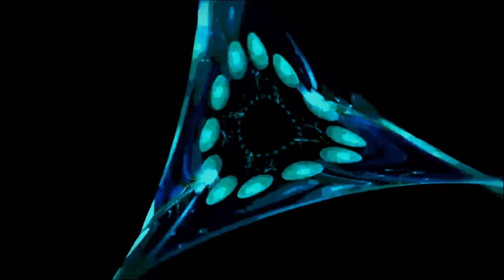YOU ARE TO GOOD TO BE SUFFERING 🎧 RELEASE MEDITATION 528Hz Repair DNA 🧬🧘🏻‍♂️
Please wear earbuds or headphones for best results

Calming meditation music based on binaural Frequency of 528 Hz which is also known as to activate the heart chakra , and stimulate love, miracles, frequency for transformation. Here are some of the Benefits of 528 Hz Solfeggio Frequency Music

"The Love frequency is the “Miracle Tone” note of the original Solfeggio musical scale. ... Thats why 528 Hz is also known as DNA repair frequency. 528Hz is the bioenergy of health and longevity. It is the harmonic vibration that lifts your heart and divine voice in harmony with heaven."

"You are a digital bio holographic precipitation, crystallization, miraculous manifestation, of Divine frequency vibrations, coming out of Water. Get it? You are the music, echoing universally, eternally, hydrosonically, with your heart at 528Hz!" Dr. Leonard Horowitz.

artist as in video thumbnail
Joseph Beg
Shaman of Europe
Åsögatan 121
Stockholm 11624
Sweden
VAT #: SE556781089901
nvoice # 803452
Billed On Feb 6, 2020

“Imperfections, if we allowed them, can help to create a blinding love to fill a perfectly, imperfect life.”
― ALLENE VANOIRSCHOT

I am excited to help share tools and ways for you to see the soul inside the situation you face. Together we will surf reality right into a rebirth!

Putting the soul back in soulmates.

Ryan Keys is an agent of Three Keys Media, LLC, a for-profit California limited liability company. This company does not offer medical, psychological, legal, or financial services of any kind. Should you be experiencing any kind of emergency, please seek professional help or call 911. Services of the company are for entertainment, spiritual and educational purposes only.